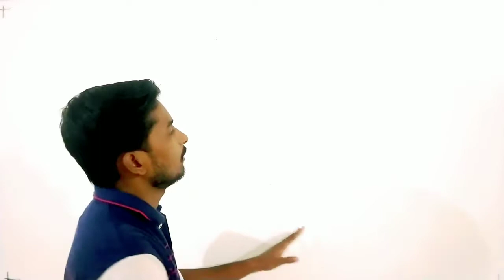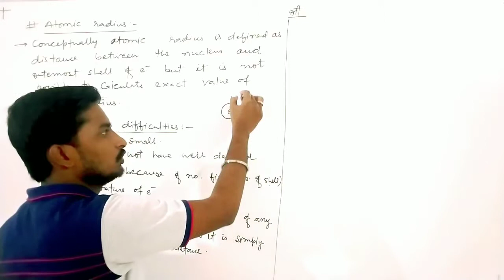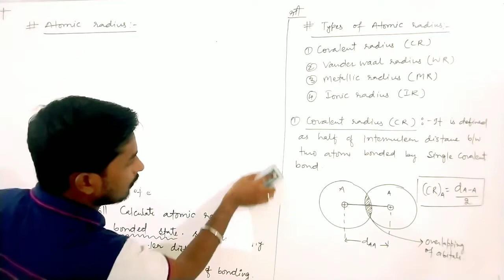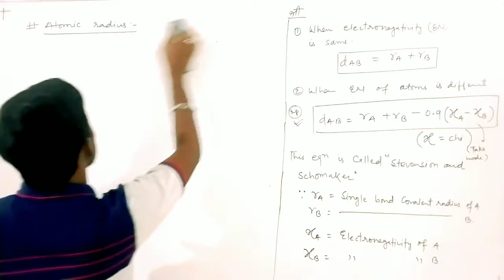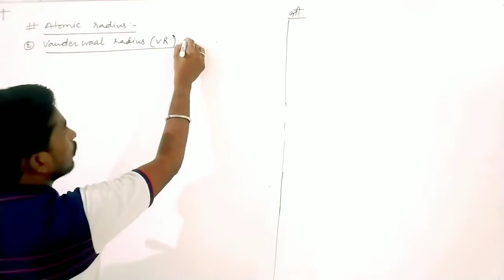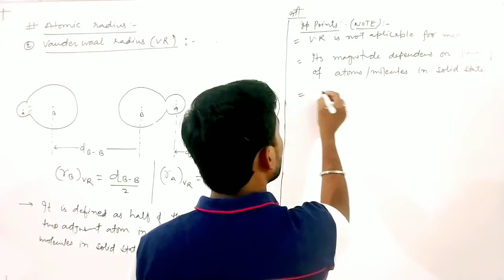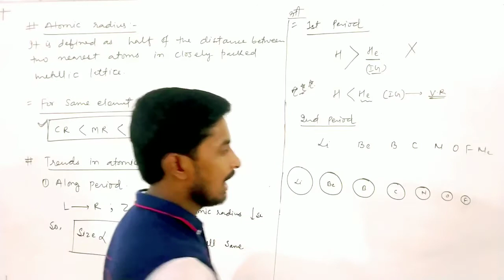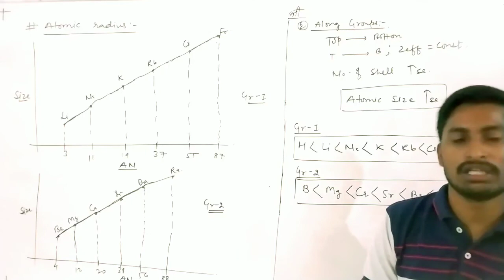PERIODIC CLASSIFICATION || LECTURE - 9